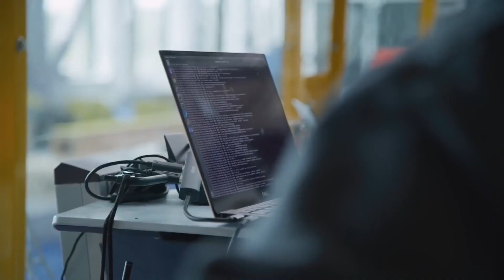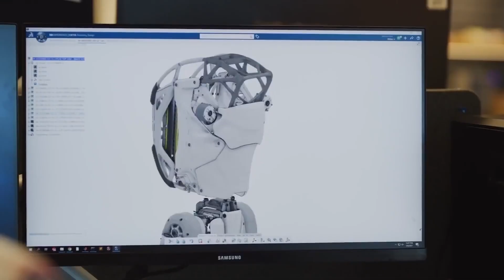Boston Dynamics JUST REVEALED NEW Female Humanoid Robot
Every week we will update you about the latest news regarding Boston Dynamics. Coders Part of Robot Dog Olympics
Teams of coders have taken part in a Robot Dog Olympics as part of a scheme to develop innovative tech solutions for the British Army. Almost 40 coders assembled at Ministry of Defence Abbey Wood in Bristol to take part in the unique event. Coders were challenged to programme the robotic dogs to perform tasks including a 50-metre sprint, a gymnastics routine and problem solving. Natasha Dell, an algorithm engineer from Thales, said: “I have been really surprised by how agile and responsive the robotic dogs are. “They are incredibly mobile and the speed at which they move is impressive as well as the tasks they can complete.”
Teams worked with SPOT robotic dogs which are designed to autonomously perform non-offensive tasks to protect troops by searching and scanning or delivering medicine and food into disaster areas. Colonel Dan Anders-Brown said: “The coders have confirmed what we already knew. These are highly capable systems and could significantly reduce risk to life of our soldiers by removing the requirement to carry out dangerous activity in the modern battlespace.” The event was run by the Future Capabilities Group at Defence Equipment and Support, the procurement arm of the MoD. It also ran in conjunction with Team Defence Information, a body that helps develop innovative solutions for the front line.

Humanoid Atlas Has Perfected Running and Jumping
Boston Dynamics have done it again. Following on from the viral success of the jumping robot man and the dog that can open doors, the robotics company has now released a video of a model which can run with eerie similarity to a human. Atlas, the name given to this particular robot, can be seen in Boston Dynamics’ latest video jogging through a park before jumping a log with ease.
Fans of the robotics company will remember Atlas as the robot which backflipped off a box with the skill of a trained gymnast. ‘First we had driverless cars, now we have peopleless people’ commented one viewer on the company’s latest video. Capitalising on the fear and admiration their creations inspire, the Massachusetts-based group's YouTube channel has amassed millions of views from its automatons' activities.

Robot Dog That Can Clean Your House
As humans inch toward a future imagined only by the likes of Isaac Asimov or Philip K Dick, it seems there will come a time where each household will own a robotic helper pet of its own - especially if Boston Dynamics continues on its current course. Enter SpotMini, the smaller version of the company’s earlier Spot robot, is a four-legged bionic “dog” with an attachable arm (that looks more like a giraffe’s neck), complete with clamp. SpotMini can scuttle about the house - assuming there are no slippery banana peels on the floor - it can crawl under tables, and, most importantly, it can do the dishes. According to Boston Dynamics, SpotMini weighs 55 pounds (25 kg) “dripping wet” or 65 pounds (29.5 kg) with the arm attached.